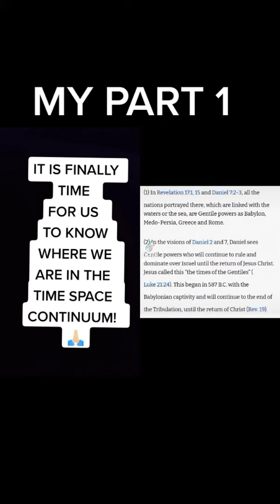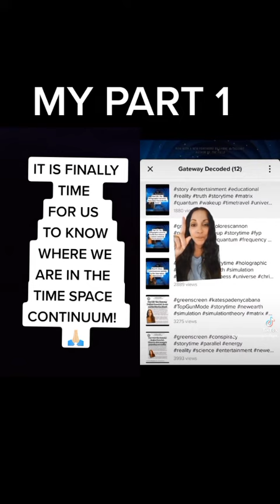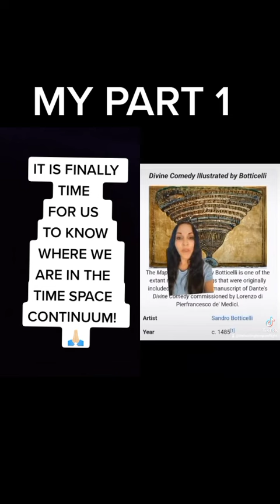It's finally time for us to know where we are in the time space continuum part 1 🎯